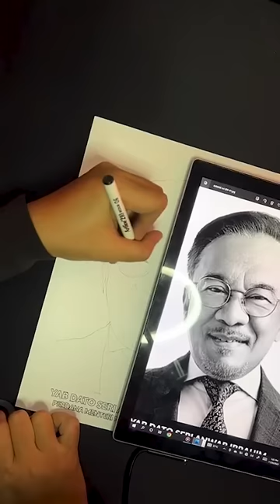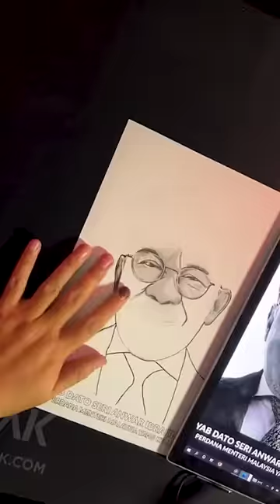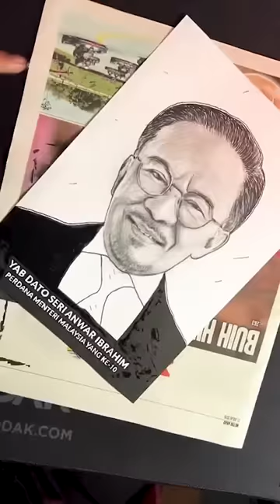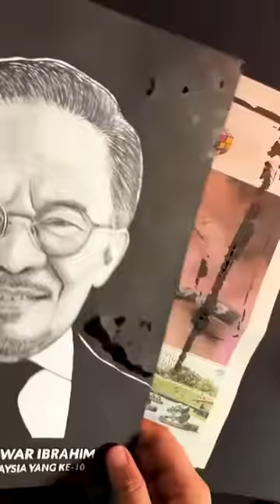Lukisan Potret DSAI | Dato Seri Anwar Ibrahim | Perdana Menteri Malaysia ke-10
Harap korang suka hehe